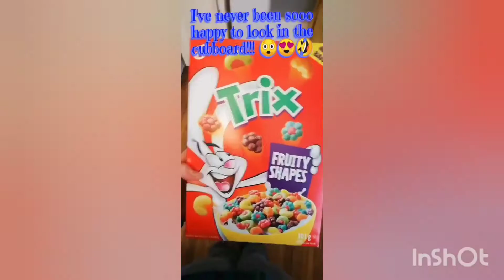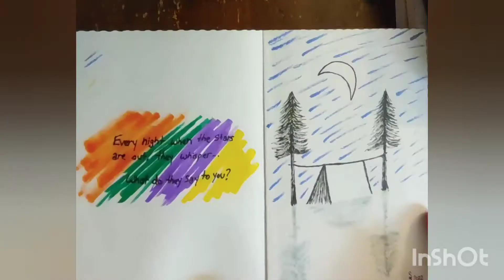Making Me Happy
Looks like I had some technological difficulties in this so I'll just write out my little blurb that was suppose to be in said on the video 🙄🤷🏻‍♀️

Coles notes version 😅

These last 2 weeks have been really eye opening. When you start to put concentrated focus into looking for the happy in the things you do, it can really shift your overall well being. I would encourage everyone to give it a go and record it so you know where you're at by the end of the week. What changes you made and how they've made you feel.

I'm going to continue this little experiment and see what other great things lay ahead for me 🥳💃🏻😁

Here where you can find everyone..